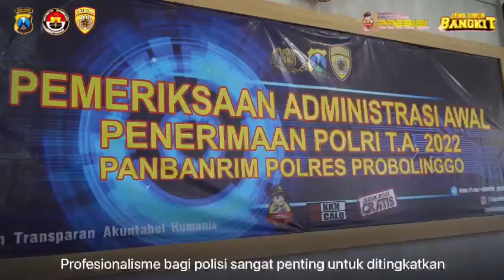Gelar Pemeriksaan Administrasi Awal Penerimaan Taruna Akpol & Bintara Polri T.A. 2022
POLRES PROBOLINGGO Gelar Pemeriksaan Administrasi Awal Penerimaan Taruna Akpol & Bintara Polri T.A. 2022 Panbanrim Polres Probolinggo menerapkan Prinsip BETAH (BERSIH, TRANSPARAN, AKUNTABEL, DAN HUMANIS) untuk mewujudkan Polri yang semakin PRESISI. Rabu, (13/04/2022)

SDM BERKEUNGGULAN
POLRI PRESISI
INDONESIA MAJU
MENJADIKAN SDM POLRI YANG UNGGUL DI ERA POLICE 4.0